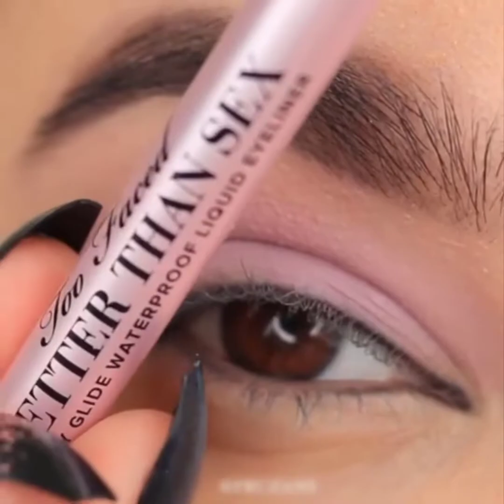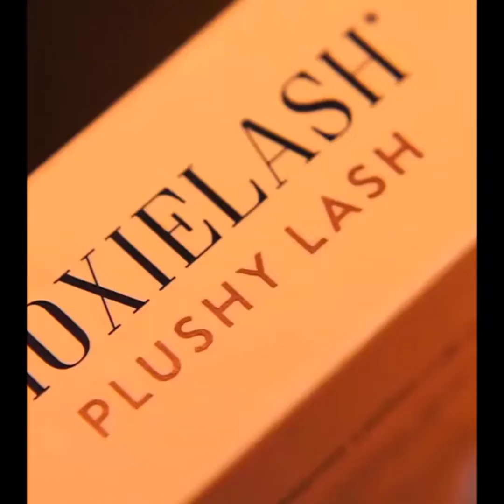1000++ Eye Makeup Tutorial Life Hacks for Girls | Best Makeup Transformations 2022